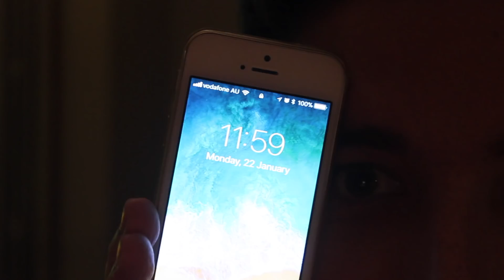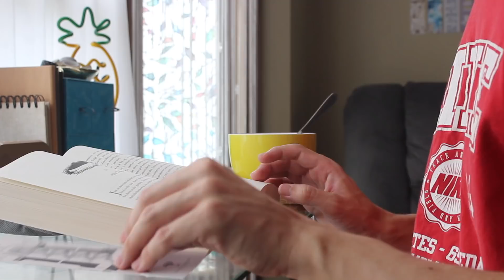24 hours of reading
This was inspired by readbyzoe's 24 hour read-a-thons. I didnt get a chance to join in the last one. So I just decided last minute to do it.